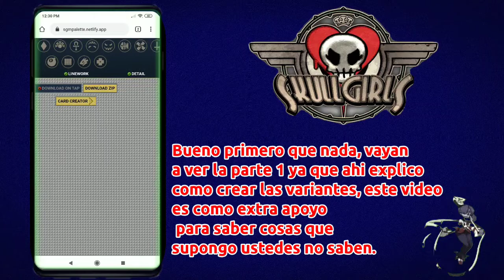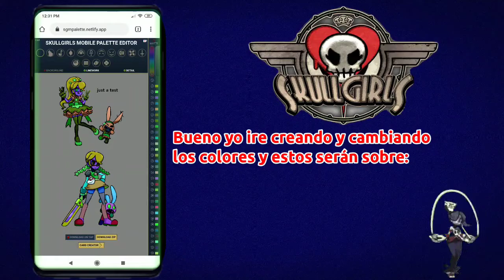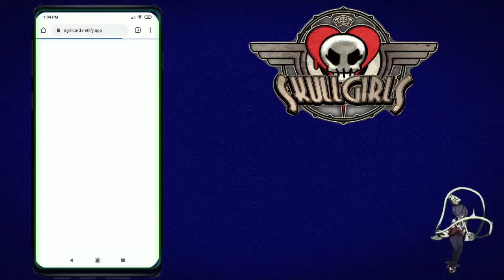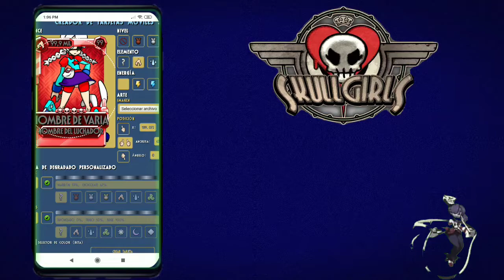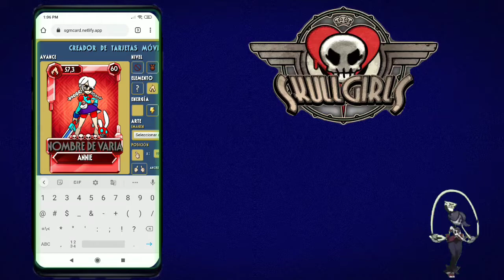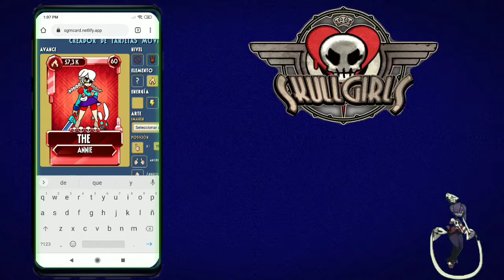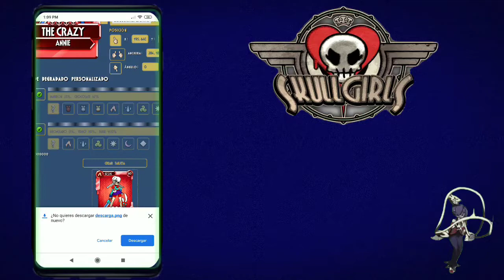¿Cómo crear variantes? | #2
Bueno como la #1 ví que les gustó y sirvió, decidí darles más consejos que posiblemente no sabían al momento de crear variantes espero y les guste ☺️

Próximamente

Vídeo creado con el fin de mostrar cosas extras que a lo mejor no se sabían para la creación de variantes, y saber un poco más sobre la creación de estás variantes, si tienes otro método no dudes en compartirlo en los comentarios.